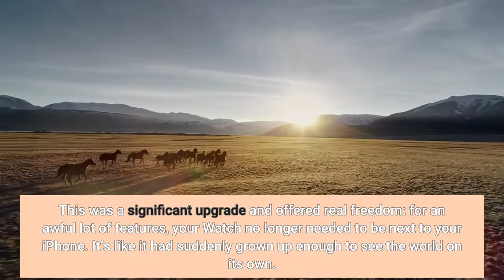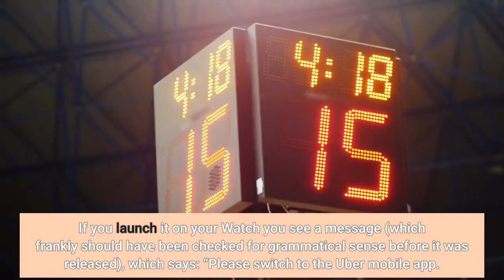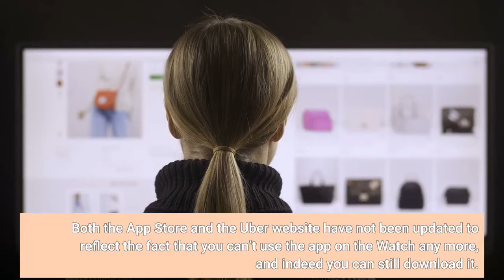Apple Watch Key App Quietly Vanishes Here’s Why It Matters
The Apple Watch Uber app has just been discontinued. Here’s why it matters. When Apple launched the Apple Watch Series 3, it added cellular connectivity as an option. This was a significant upgrade and offered real freedom: for an awful lot of features, your Watch no longer needed to be next to your iPhone. It’s like it had suddenly grown up enough to see the world on its own. Sure, in many cases, users have their iPhone right nearby anyway, and there are still plenty of scenarios where a notification pops up on the Watch that merely redirects you to the iPhone. But this freedom is plenty useful, to make an urgent call when your iPhone battery has died, for instance. When Series 3 launched, Uber was one of the examples several Apple execs gave me as to why cellular connectivity mattered. Supposing, I was told, I’d gone on a long run—an activity for which I didn’t need my iPhone as GPS is built into the Watch. And anyway, an iPhone in my shorts pocket or strapped to my arm merely adds weight I’d probably not rather have about my person when concentrating on my pace and distance covered. Well, when I’m completely plum tuckered out at the end of the run, I can call a ride-hailing app such as Uber right from my Watch to take me home. And since an Uber ride can only be set up from the app, being able to make a call from my wrist didn’t help in this case. Now, as spotted by MacRumors, Uber has stopped supporting the Watch app. If you launch it on your Watch you see a message (which frankly should have been checked for grammatical sense before it was released), which says: “Please switch to the Uber mobile app. We no longer supporting the Apple Watch app. Sorry for the inconvenience.” There’s also a tearful emoji at the end of the last sentence. Now, it may be that hardly anyone used the Watch app in this way. That’s the most likely explanation. Or it could be that Uber drivers were sick and tired of picking up unpleasantly sweaty passengers who would proceed to bore them with details of their latest personal best. Both the App Store and the Uber website have not been updated to reflect the fact that you can’t use the app on the Watch any more, and indeed you can still download it. So, the whole thing has been rather sloppily handled, and it’s a shame. I’m not saying it’s putting me off going for a lung-busting, record-breaking run (it’s my knees that are dissuading me from that), but the removal of functionality from an app, even if it was only lightly used, is a disappointment.